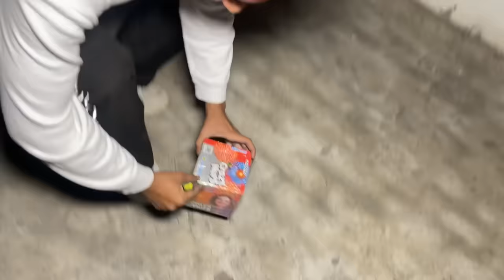Diwali stash 2024 testing - Anaar, Rocket, Desi Jugad, Chakari, Vip items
BIG ROCKET WITH KUKAD BOMB Watch Now 😂🔥